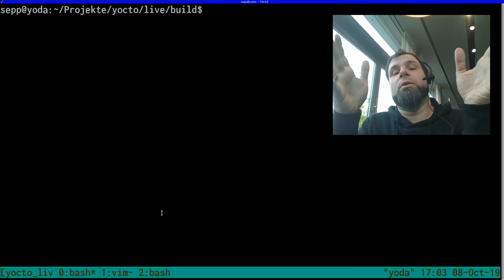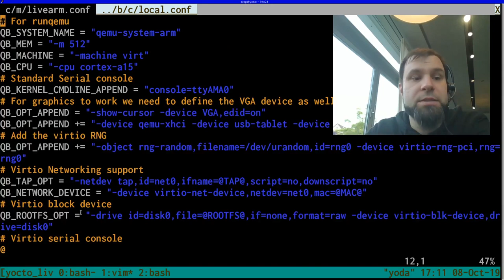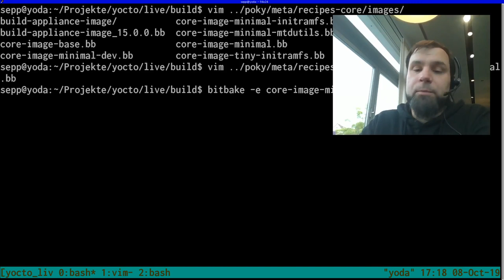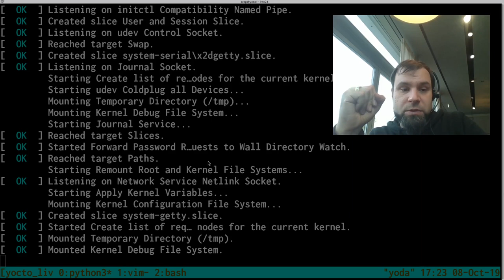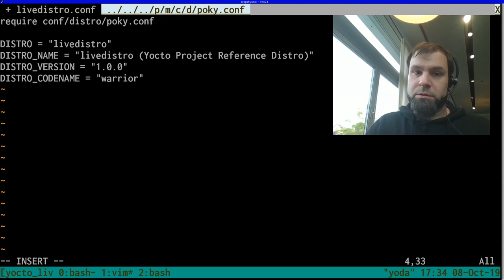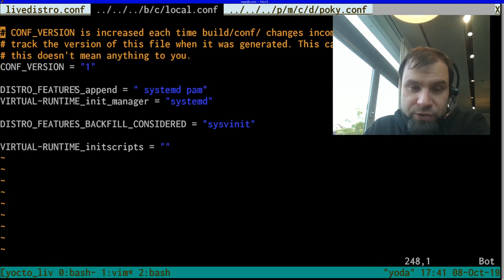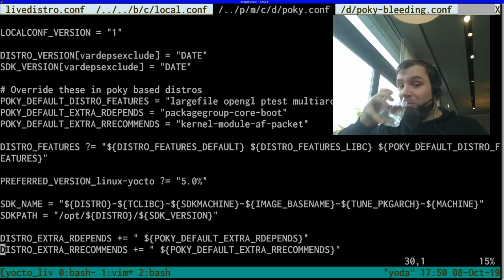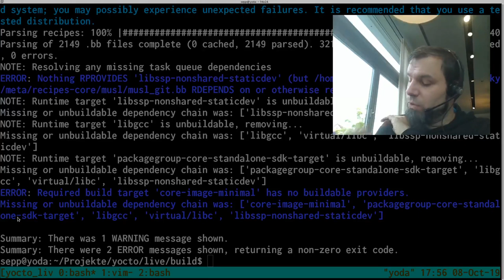Live Coding with Yocto Project #7: distros, machines, images and local.conf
Josef talks about Yocto Project distros, machines and images vs. local.conf